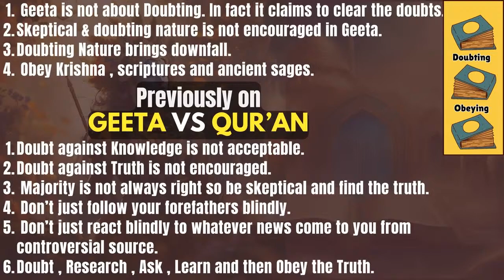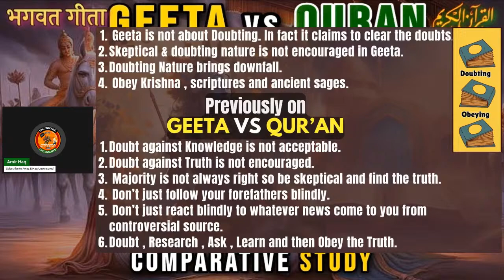AMIRHAQ, GEETA VS QUR'AN THE BELIEVER EXPOSING GEETA COMPARATIVE ANALYSIS OF GEETA & QUR'AN,PART 02